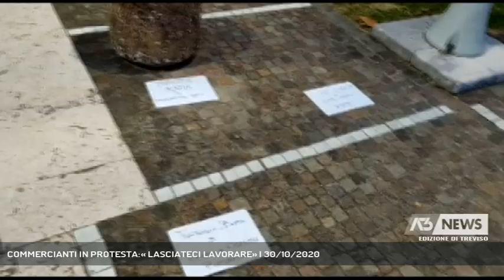COMMERCIANTI IN PROTESTA:« LASCIATECI LAVORARE» | 30/10/2020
A3 NEWS Treviso 30/10/2020 - MONASTIER DI TREVISO - Commercianti scendono in piazza a Monastier. Davanti al Comune appoggiano a terra i cartelli con il nome della loro attività.  - Intervistati PAOLA MORO (Sindaco di Monastier) (Servizio di Daniela Sitzia) - Segui Antenna Tre anche sul digitale terrestre! Visita il sito